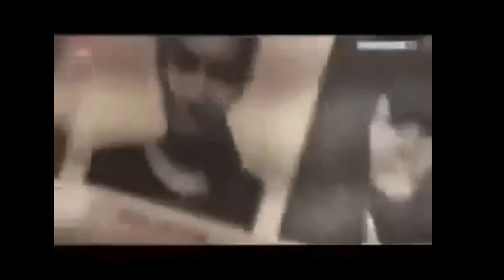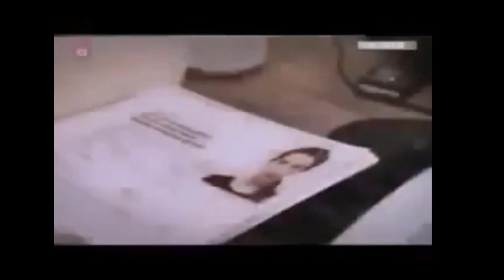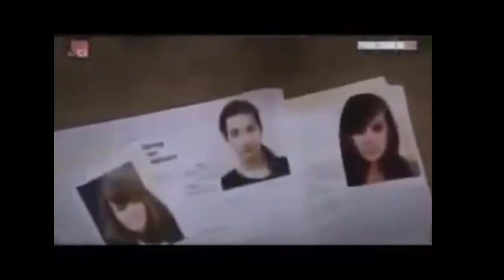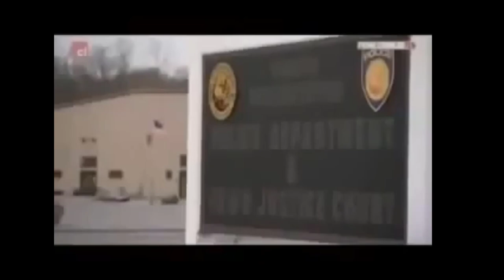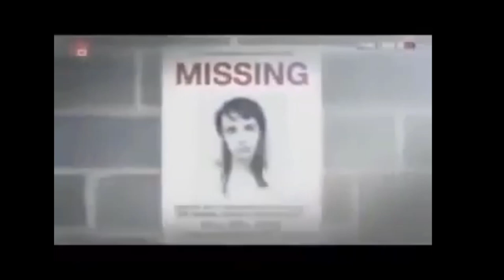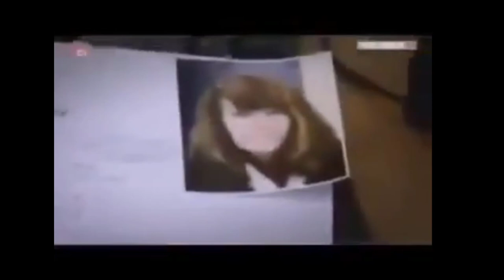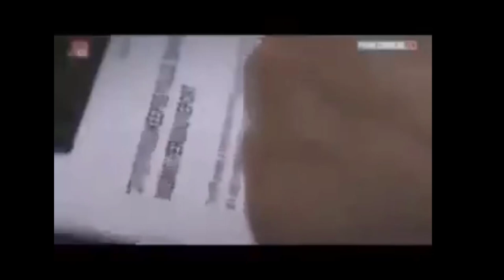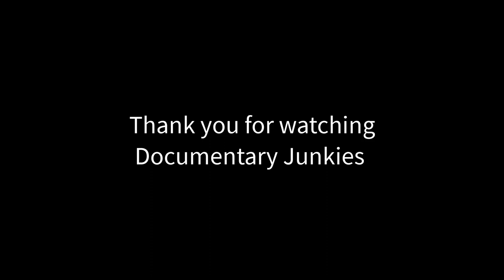Kendall Francois The Pure Evil Serial Killer Full Documentary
Kendall Francois (July 26, 1971 – September 11, 2014) was a serial killer from Poughkeepsie, New York, convicted of killing eight women, from 1996 to 1998

Copyright:
Title: Kendall Francois The Pure Evil Serial Killer Full Documentary